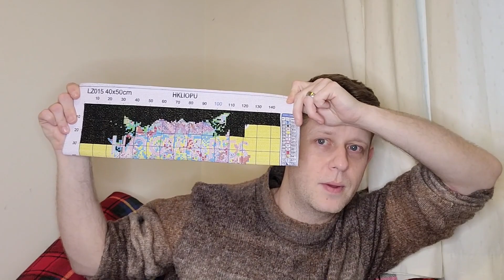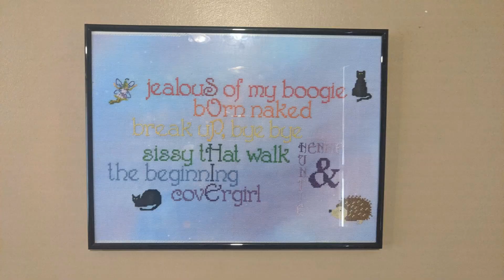Flosstube #14 - The One With Some Stitchin' And Splainin'!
D&D Classes - WhiteRavenPatterns - Etsy UK

Goest And… - Rude Cross Stitch Pattern Instant Download PDF Pattern Cross - Etsy UK